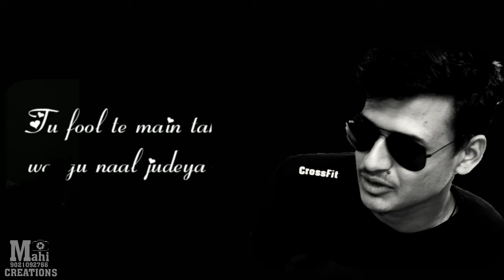| Kwaab Status | Mahi Creation |